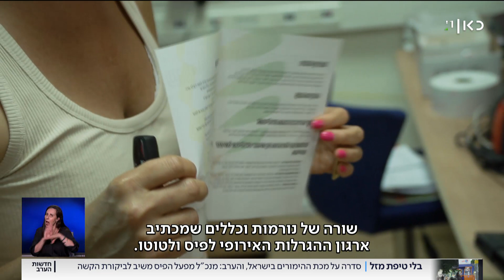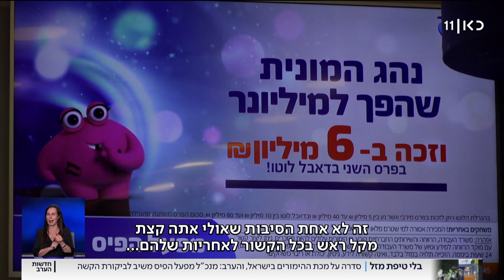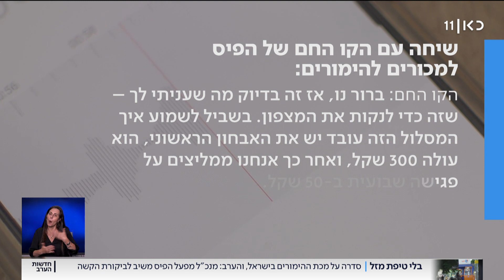"מנקה את המצפון": איזה פתרון מציע מפעל הפיס למכורים?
כאן חדשות | מפעל הפיס והטוטו מודעים למוצר הממכר שהם מוכרים, והם תומכים כספית בקו תמיכה למהמרים. אבל לפי מטפלים במכורים, זה רחוק מאוד מלהספיק. פגשנו את מנכ"ל מפעל הפיס ושאלנו אותו את השאלות הקשות. פרק 3 בסדרת הכתבות "בלי טיפת מזל" של יובל אגסי, מתוך חדשות הערב 20.07.22